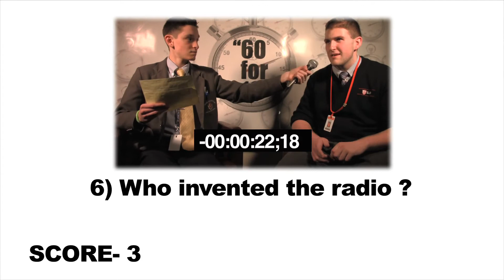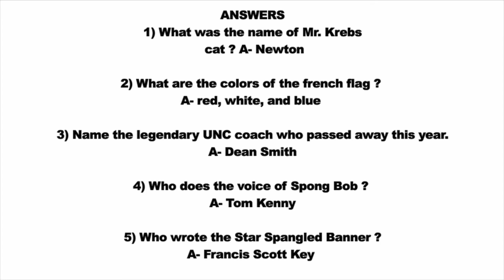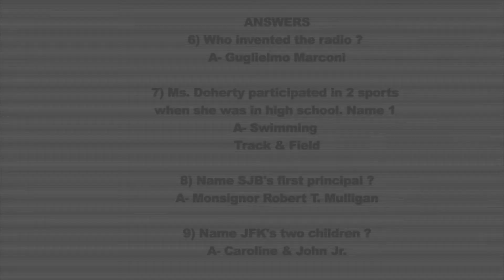60 for 10 Episode 4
Sophomore Joe Lamanna is back with the 4th Edition of 60 for 10